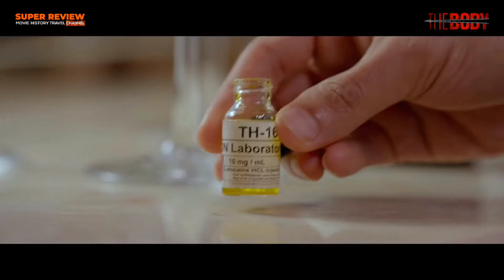2 เรื่องควบ ปมลวงฆาตกรรม อินเดีย Ittefaq / The Body | รีวิว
superreviewchannel #2 เรื่องควบ

00:00 รีวิว The Body: ศพที่หายไป (2019)
05:01 รีวิว Ittefaq: ปมลวงฆาตกรรม (2017)